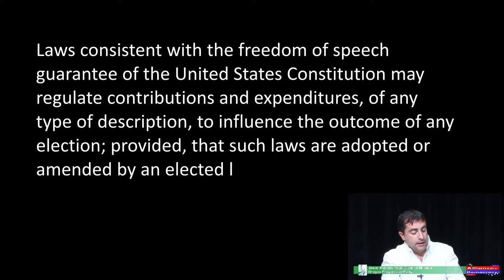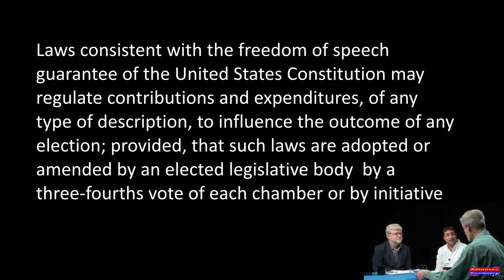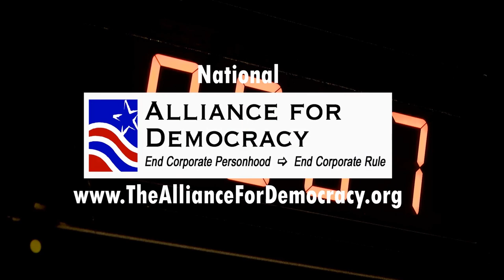Value of minor parties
We talk with Jason Kafoury and Dan Meek of the OR Progressive Party.  Why does the OR Progressive Party exist? What special focus makes the party valuable?  Jason and Dan talk about limits on campaign contributions/expenditures - getting big special interests out of our elections and the two currents efforts to do that.  Other issues of importance include support for a carbon tax, controlling diesel engines, $15/hour min wage everywhere, creating a State Bank as well as municipal public banks, getting America out of all its wars and ending nuclear power.  Yes to improved Medicare for All.